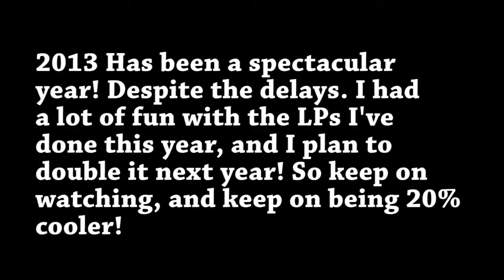Goodbye to 2013 GMV - When Can I See You Again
Not much to say here that wasn't said in the video. I will just be repeating myself. XD But yeah, see you all in 2014 everybody!!